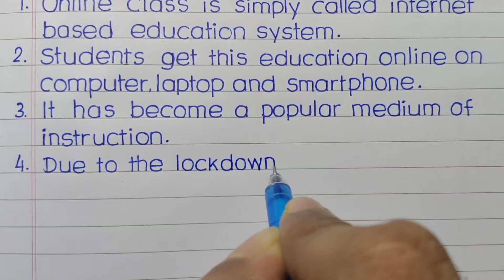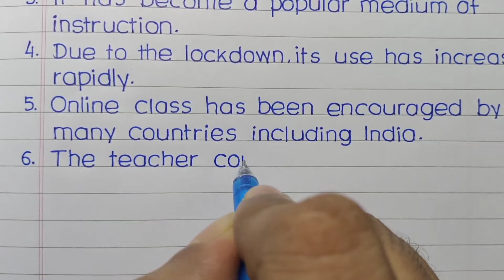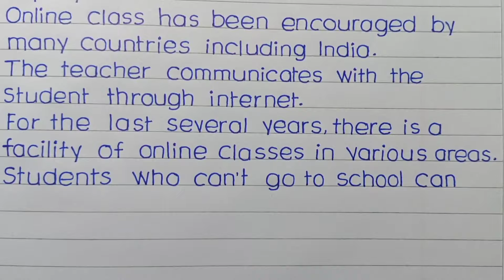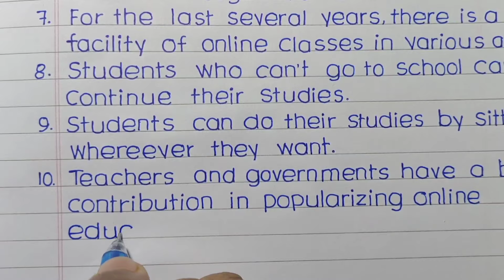10 lines on online classes essay || 10 lines on online education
10 lines on online classes essay || 10 lines on online education ||

Hello friends,
    In this video I have ✍️written 10 lines on Online class or Online Education in English with print Handwriting.

10 lines on online classes
10 lines on online classes for students
10 lines on online classes for class 3
10 lines on online classes in english